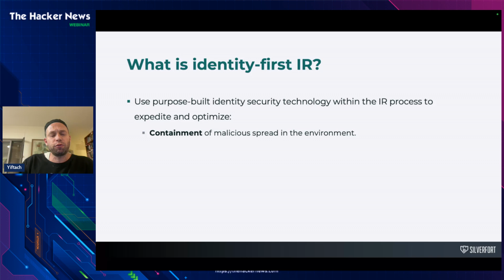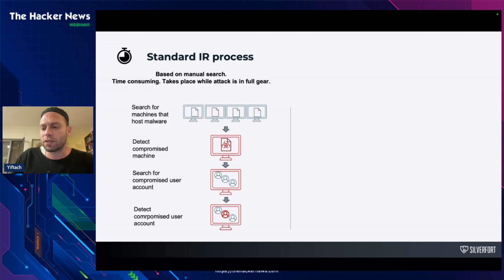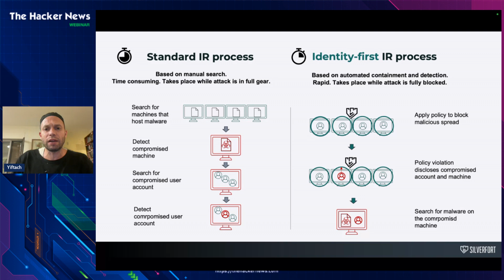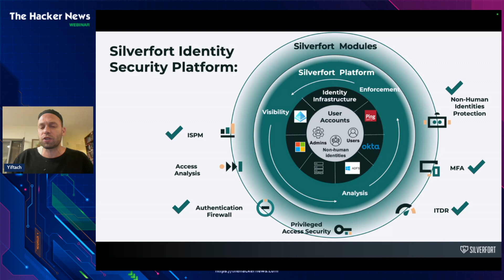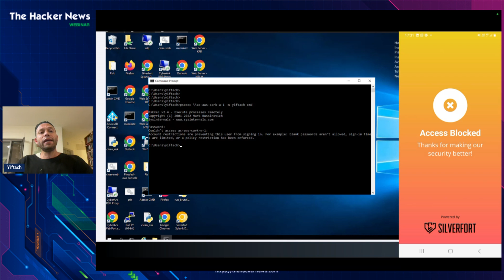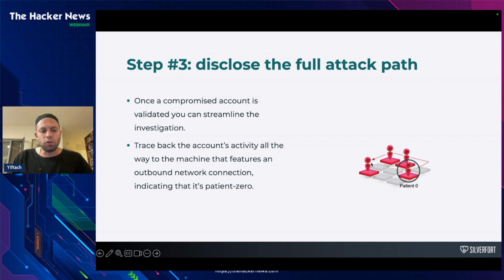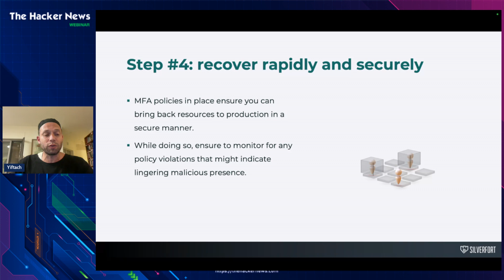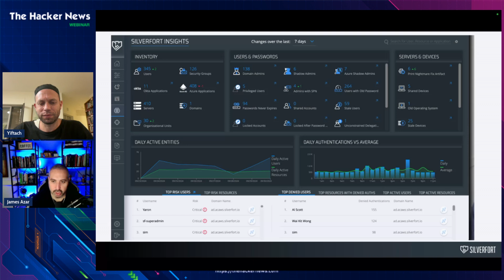From Breach to Recovery: Designing an Identity-Focused Incident Response Playbook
Traditional incident response plans are no longer enough. Cybercriminals are relentlessly targeting identities, exploiting stolen credentials and weak access points to wreak havoc.

While there's a well-trodden path for handling malware and network breaches, the identity piece of the puzzle is often missing. Organizations lack the clear procedures to quickly identify compromised accounts and stop attackers from spreading like wildfire.

That's where a robust Identity Incident Response (IR) Playbook comes in. It's the essential tool for fortifying your defenses and protecting your organization's most valuable assets.

In this webinar, you'll discover:

- Why identity is the new frontline in the cyberwar
- The latest tactics attackers use to compromise accounts
- Proven strategies for rapid detection and containment
- How to create an Identity IR Playbook tailored to your organization

Whether you're starting from scratch or looking to level up your existing incident response, this webinar will give you the knowledge and actionable steps to safeguard your identities against today's most pressing threats.